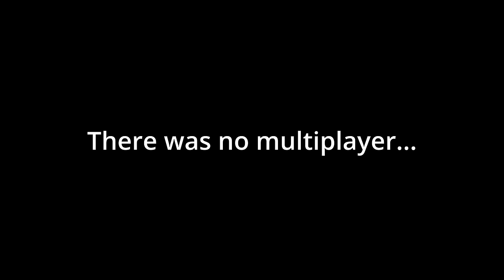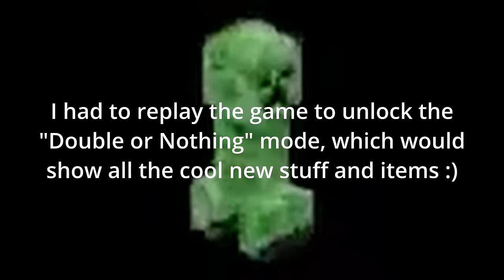Buckshot Roulette got an update AND IT'S INSANE!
The best russian roulette game is back and with a new update! In this one is new items and even hints to a multiplayer coming soon. Also I made a challenge that if this vids gets 1k likes Ill make another vid without the use of magnifying glasses... NAH IM CHANGING IT. Ill go item less run! Anyways tho, enjoy the vid.